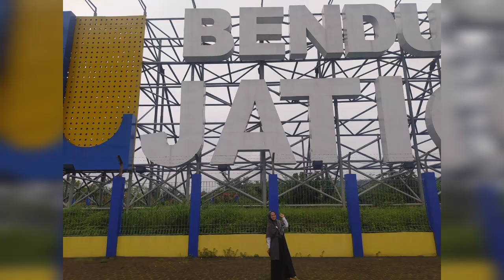Tanjung Duriat Jati Gede Sumedang Terkini Februari 2023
Assalammualaikum.. ikuti traveling kami yaah ke tanjung duriat di bendungan jati gede..

Tonton vidio ini yaah..
🌼SEMOGA MENGHIBUR. 🌼

🌸Info mukena, gamis, masker dari bahan katun jepang_ori dan bahan lainnya dpt di Klik instagram👇